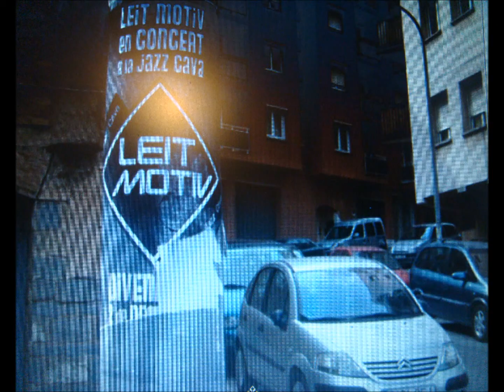Videoclip PLAYING FILMS (LEIT MOTIV, Fake, 2012)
Videoclip realitzat per Enric Bou de 9 anys